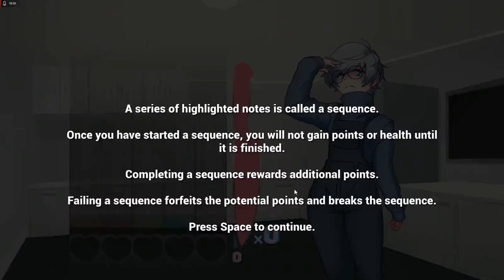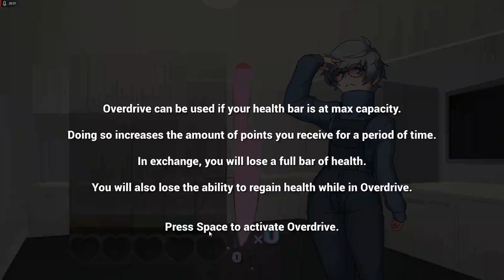Serial Lover ep1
Playing a serial killer dating sim combined with a rhythem game.